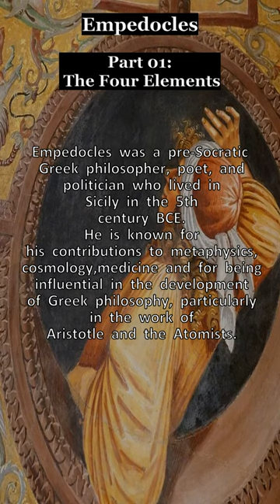Great Philosophers: Empedocles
Great Philosophers series: Part 1 Empedocles: The Four Elements